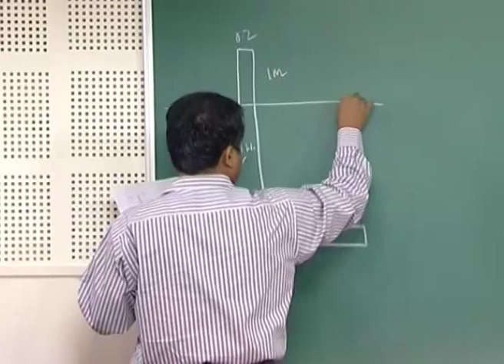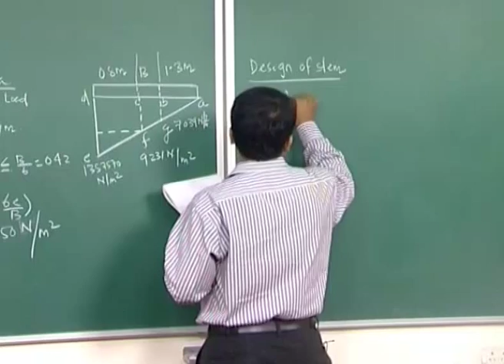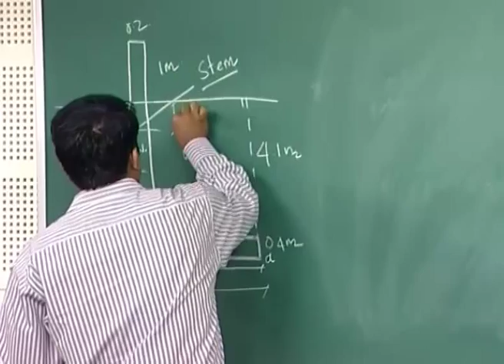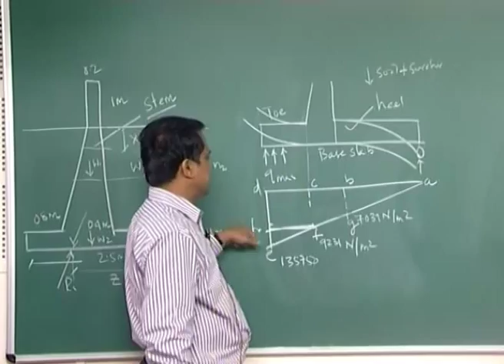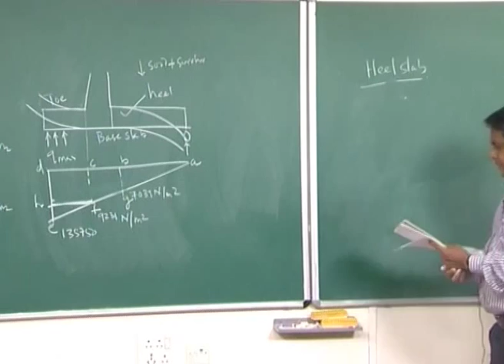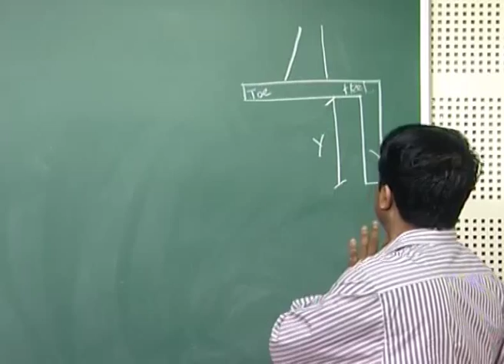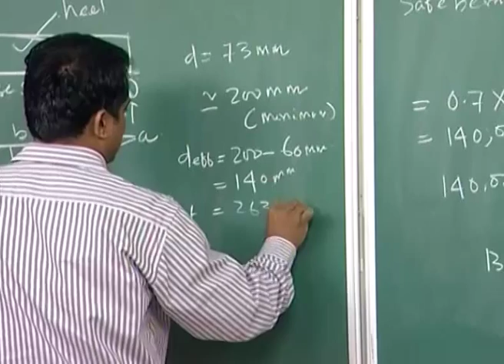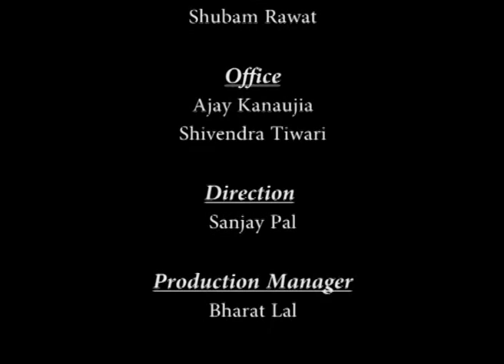Mod-01 Lec-18 Application of Soil Mechanics